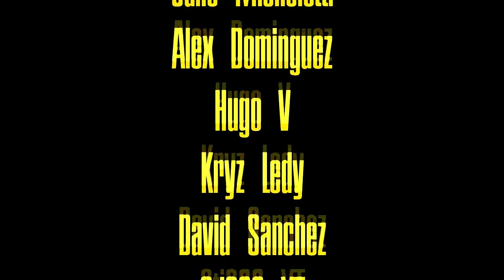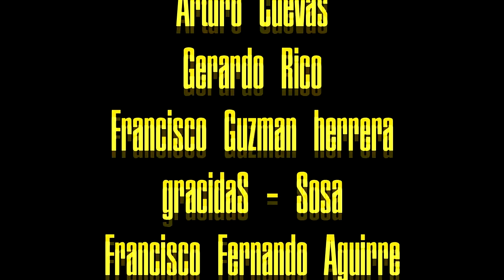JUEGAZO de Purdy y Jennings pero los 49ERS no ganan | EL PODCAST de Canal 49 #2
Hablemos de la segunda derrota de los 49ers en este 2024

GO NINERS!!!